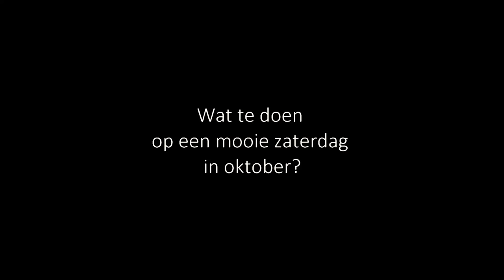Examen brevet A (deel1)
Wat kan je zoal doen op een mooie zaterdag in oktober...